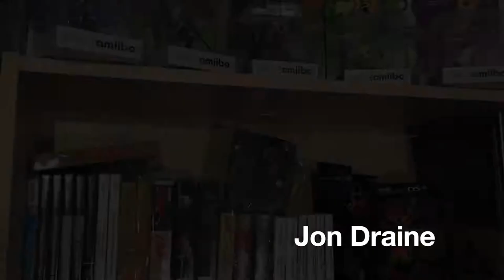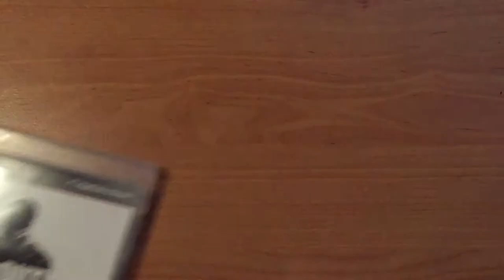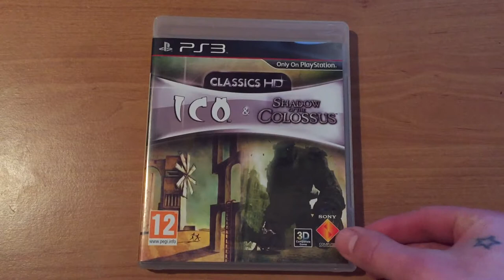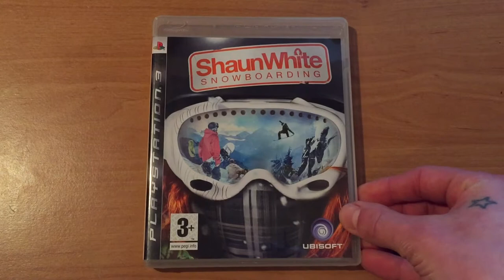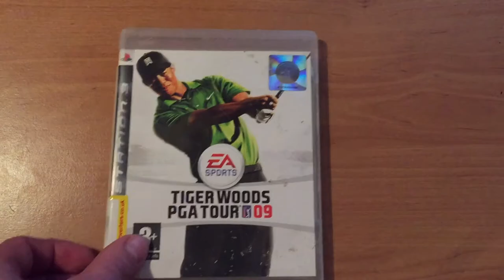JonDraine - 7th Gen PS3 Video Game Collection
My entire PS3 collection. 2015

Music written by Jon Draine. (2014)